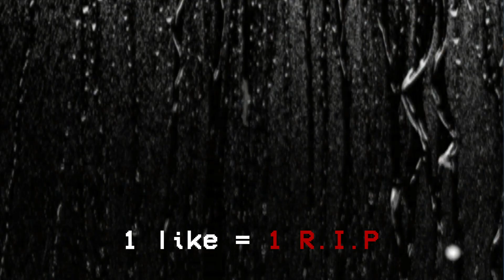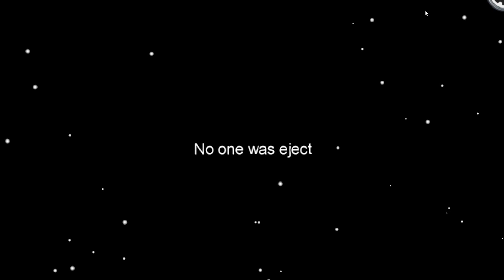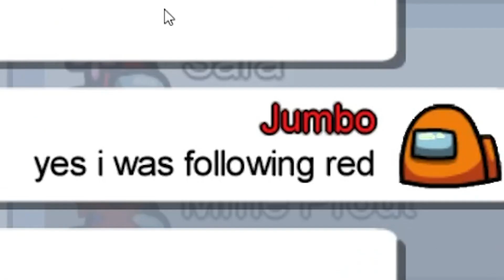*Goku* Among Us - Perfect Timing #27 (Funny Moments)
Among Us - Perfect Timing #27 (Funny Moments)